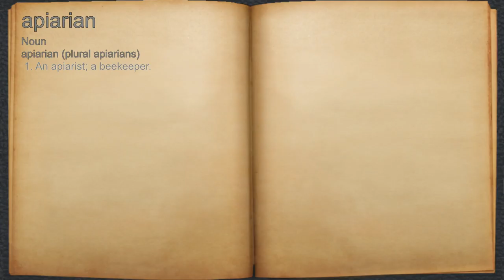What does apiarian mean?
A spoken definition of apiarian.

Intro Sound:
Typewriter - Tamskp